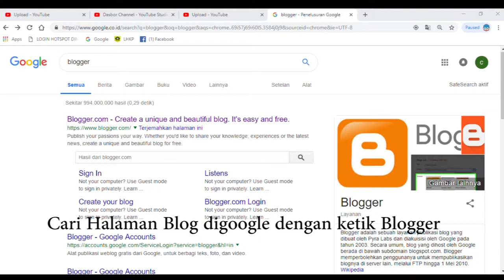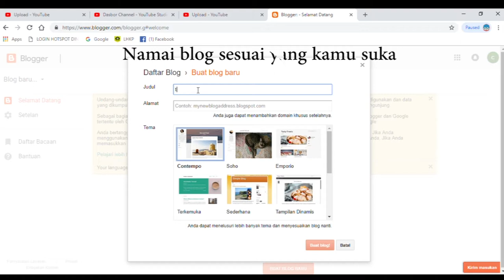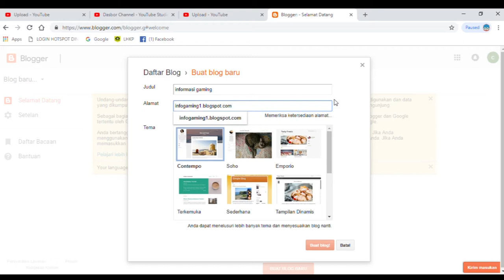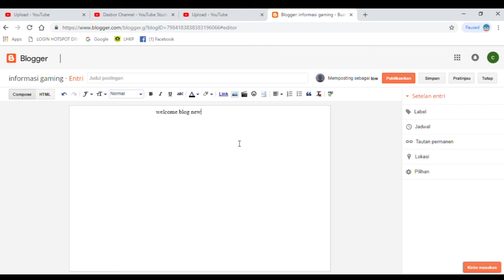Mau Tau Cara membuat web dari domain gratis-Tutorial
selamat pagi diakhir pekan selamat mencoba jika tidak paham cari dichanel lain oke